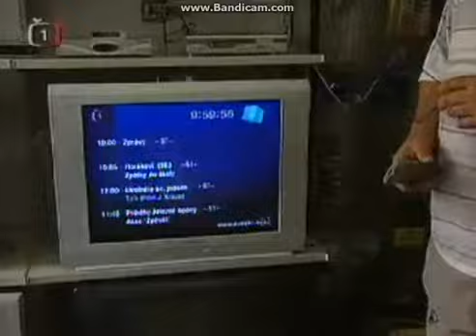ČT1 události v regionech - 31. srpna 2007 - konec analogového vysílání